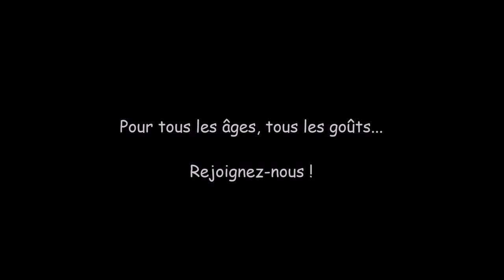Arts martiaux mixtes. Sports de combat Association Yoksuthaï Les Landes. Aquitaine.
Quelques brefs morceaux de vidéos... juste pour rappeler ce que propose l'association. Merci aux coachs Claude Capdouze (non présent sur la vidéo), Jérôme Laborie et Laurent Lestage pour service rendu à l'association.